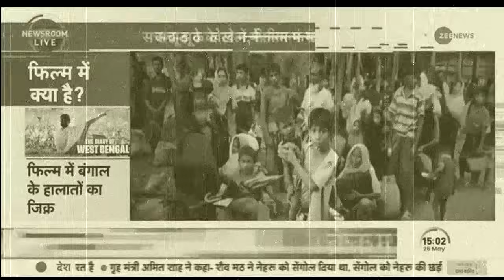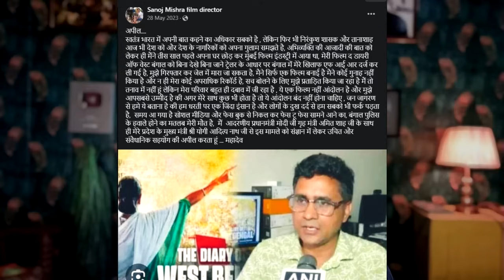Sanoj Mishra Missing | The Diary of West Bengal | Kolkata Police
Kindly Support us If you liked our Videos